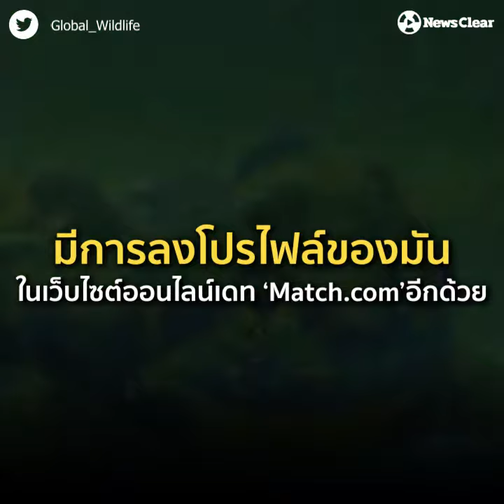"โรมิโอ" กบใกล้สูญพันธุ์ ได้เจอ "จูเลียต"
"โรมิโอ" กบใกล้สูญพันธุ์ ได้เจอ "จูเลียต" หลังโดดเดี่ยวคิดว่าเป็นตัวสุดท้ายบนโลก